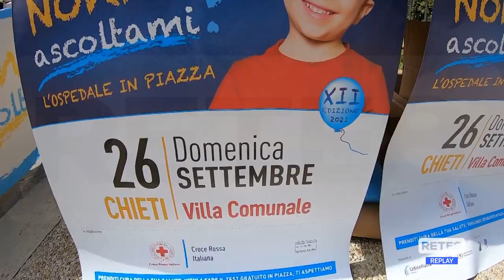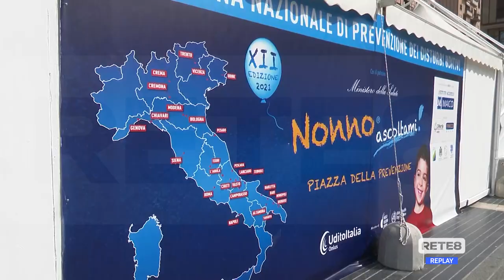Lanciano - Torna "Nonno ascoltami!"